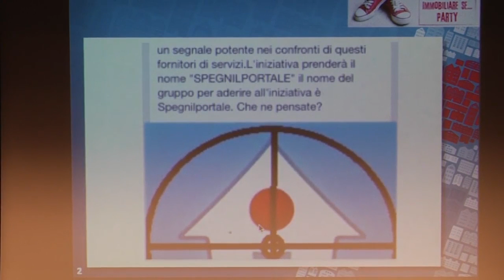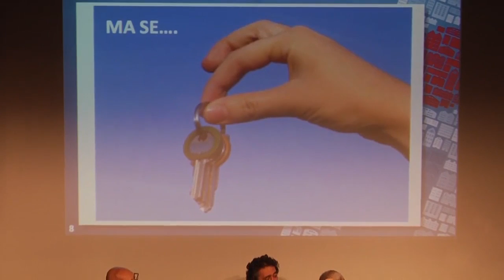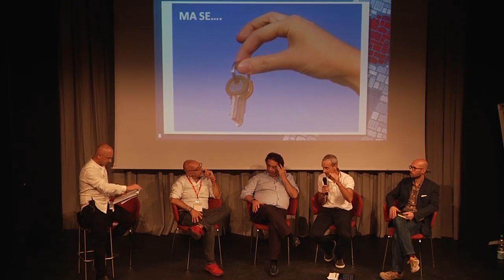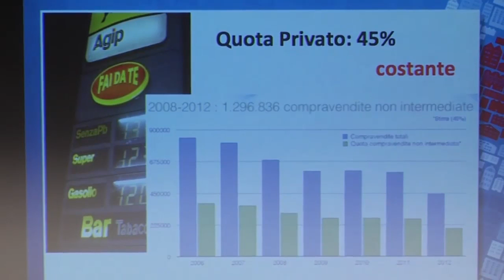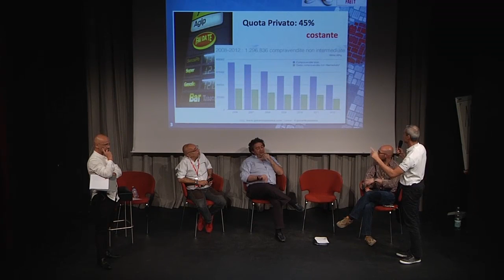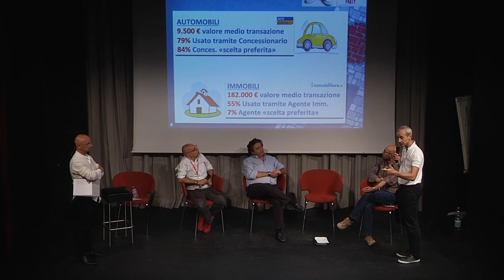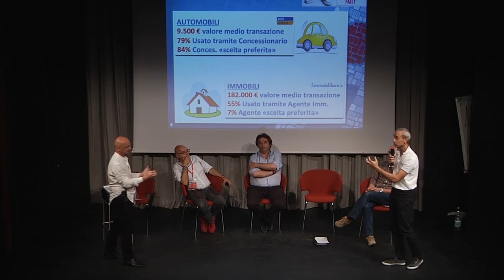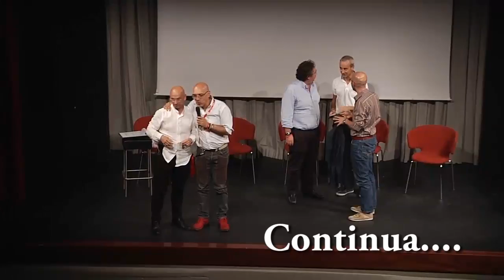Sei un Agente Immobiliare se... Party 4/10/2014 I Portali inserzionistici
Questo video contiene l'intervento riservato ai Portali Inserzionistici, Presenziano: Raffaele Racioppi, Carlo Giordano A.D. di Immobiliare.it;Palo Righi presidente FIAIP responsabile del Cercacasa.it, Antonio Raino esperto marketing della Boraso.com
Conduce Luca Gramaccioni